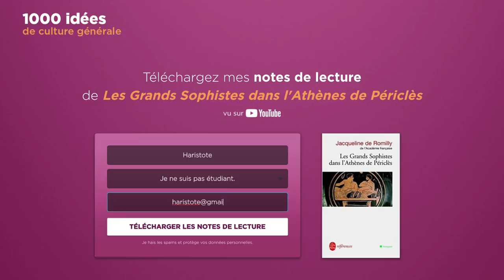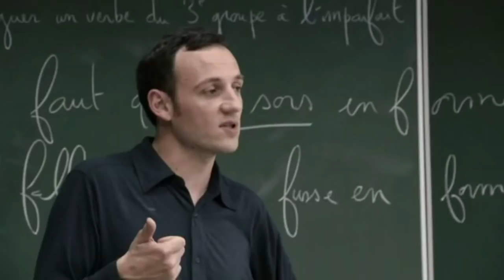LES SOPHISTES - 5 raisons de les réhabiliter (étonnant)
Les sophistes méritent d’être réhabilités pour 5 raisons que je vous expose dans cette vidéo.

Mon article « Qui étaient vraiment les sophistes ?

MINUTAGE DE LA VIDÉO :
- Raison n°1 : "2:34"
- Raison n°2 : "6:24"
- Raison n°3 : "9:21"
- Raison n°4 : "13:09"
- Raison n°5 : "15:42"

Sur la conversion des drachmes de l’Antiquité grecque en euros de 2018 : après quelques recherches sur internet, j’ai choisi - forcément au doigt mouillé - comme taux : 1 drachme de l’Antiquité grecque = 5 euros de 2018. Protagoras se serait fait payer jusqu’à 10 000 drachmes pour un cours (soit 20 000 fois la fameuse indemnité journalière pour que le citoyen serve de juge), ce qui ferait environ 50 000 euros de 2018. Pour une fourchette plus large, je dirais 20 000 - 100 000 euros.

Les sophistes sont des hommes venus de toute la Grèce qui se sont installés dans l’Athènes rayonnante du siècle de Périclès (Ve siècle av. J.-C.) pour y enseigner. S’ils y sont devenus célèbres, ils y ont également suscité la critique, notamment celle de Platon.

Malgré la prospérité d’alors de leur activité et de leurs idées, les noms de ceux que Jacqueline de Romilly appelle « Les Grands Sophistes » sont aujourd’hui presque oubliés. Plus grave, le mot « sophiste » est devenu une insulte : un sophiste manipule la parole sans souci de la vérité, dans le seul et unique but d’obtenir un succès apparent.

Comment expliquer cette énigme ? Jacqueline de Romilly affirme dans Les Grands Sophistes dans l'Athènes de Périclès que le rôle des sophistes a été nié et leur réputation entachée dans leur passage à la postérité.

Voici, en synthèse, les 5 raisons pour lesquelles ils méritent d’être réhabilités.

RAISON #1 : ils étaient fondamentalement des professeurs

Connus comme des maîtres de rhétorique, les sophistes étaient plus fondamentalement des professionnels de la transmission du savoir. Jacqueline de Romilly estime même, de ce point de vue, qu’ils sont les ancêtres de tous les professeurs modernes.

RAISON #2 : ils ont formé de grands auteurs

Les éléments biographiques disponibles sur certains grands auteurs de l’époque révèlent qu’ils ont suivi l’enseignement de sophistes. D’autre part, les démarches intellectuelles de tous les autres - Socrate notamment - laissent penser qu’ils ont également été fortement influencés par les mêmes hommes.

RAISON #3 : ils ont fait progresser le savoir

Par leur activité, les sophistes ont ouvert des perspectives inédites. Leur relativisme a par exemple promu le doute dans la constitution de la connaissance ; ou encore, leur appétence pour celle-ci a favorisé la création de nouvelles disciplines et l’accumulation méthodique des faits.

RAISON #4 : ils défendaient une certaine morale

Contrairement au préjugé qui les réduit à rhétoriciens sans foi ni loi, dangereux pour l’ordre social, ils ont défendu une morale pragmatique fondée sur l’utilité (plutôt que la vérité).

RAISON #5 : ils ont été caricaturés

Si certains sophistes correspondent bien au portrait qu’on fait d’eux, les «Grands Sophistes » subissent eux, de l’Antiquité à aujourd’hui, une caricature. Jacqueline de Romilly estime que nous leur sommes en réalité probablement redevables de notre rapport au savoir.

N’hésitez pas à donner un pouce bleu si vous avez aimé la vidéo.

Les Grands Sophistes dans l'Athènes de Périclès, Jacqueline de Romilly